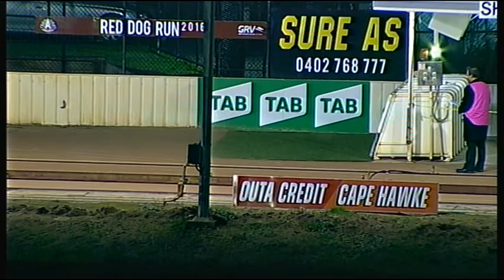SHP MON 11 JUL 16 R3